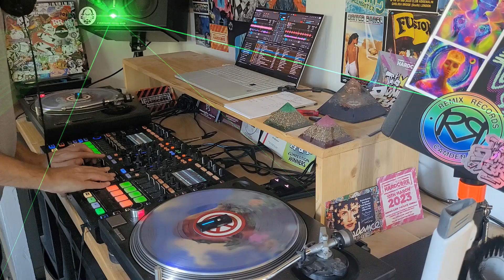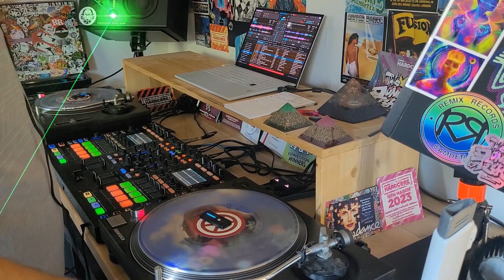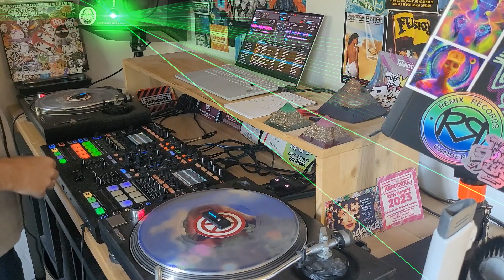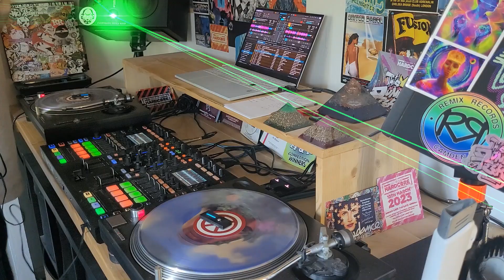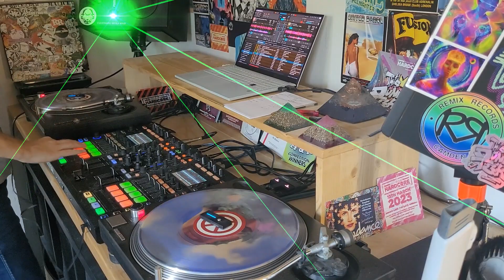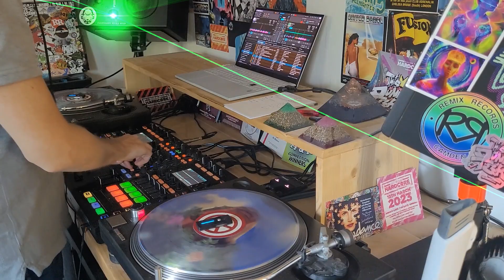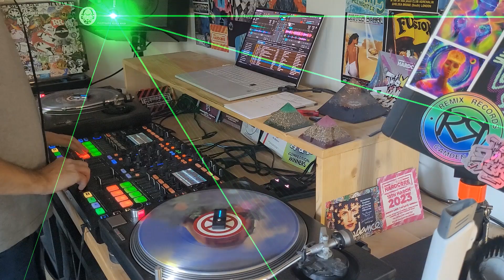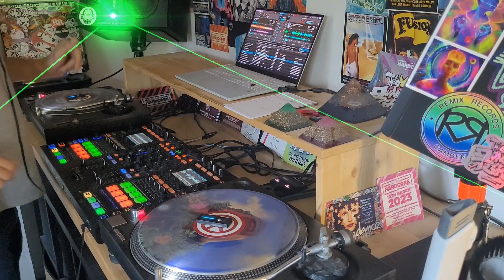The New '90s Rave Mix - 023 (145 bpm) - Mixed by Recall DJ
Episode Twenty-Three is mixed around 145 bpm.

An incredible lineup of New Hardcore!!
Kicking off with an original from The DJ Producer, a track heavily influenced by Carl Cox's classic "Let's Do it", followed by another original from DJ Seduction "Hold Tight London".

Those tracks set the mood for the following hour, then it switches it up a bit, so keep your ears open for that ;)

Loads of great tracks across this mix.. worth a listen all the way through.. let me know what you think :D

An hour & 31 mins long. Enjoy the Journey :D

Recall DJ
90's Style Rave Music

Chapters: Check the Mix!
00:00 Intro
00:05 The DJ Producer - Want Some More
05:10 DJ Seduction - Hold Tight London
08:36 Digital Pilgrimz - Love In My Heart (Insane & Mind remix)
12:54 Z-NEO - The Sound
17:45 NRG - Unity
22:43 The Sandman - Psychosis Part 1 (New Decade remix)
27:08 Theo Everyday - Six & Two Threes
32:27 The House Crew - Like A Meteor
36:45 Al Storm & Diakronik - Soul Fever (NRG remix)
41:23 LSN & Sharpson - Sometimes I Take Acid (feat Wax White - original mix)
43:35 Vinyltrixta - Fly Away
47:37 Dowster/Zensation - Work My Body (original mix)
50:59 Acen - Close Your Eyes (New Decade Remix)
56:03 DJ Seduction - Another Dream
01:00:15 Sunny/Deck Hussy - Summer Gathering (Chapter Three)
01:04:26 Doc Zee - Fantazia
01:08:25 Neil Landstrumm - Doberman
01:13:16 Mani Festo - Alter Ego
01:17:41 Ackusi - Burnin Up
01:19:40 Mengzy - Medusa
01:22:45 Diplomat/Beagle - Turbo Breaks
01:26:37 X-PLODE - Shock Out